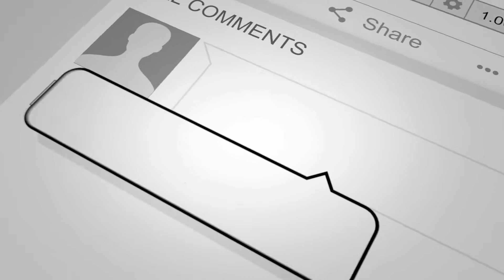Little angels islamic program